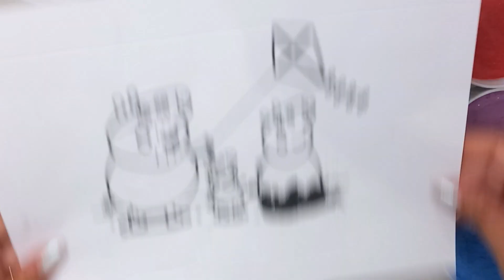Peppa Pig Desenhar, pintar e colorir (Draw, paint and color)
Peppa Pig

Olá crianças, bem-vindos ao nosso canal Brincar e Aprender.
No canal brincar e aprender nosso principal objetivo sempre foi envolver as famílias com conteúdo divertido.
Hoje vamos brincar e aprender. Vamos colorir a personagem da peppa pig, george pig, papai pig, mamãe pig, vovó pig, vovô pig, suzy sheep, zuzu zebra etc.
Personagens do desenho animado da disney.
Muito obrigado a todos vocês que nos acompanham e são inscritos no nosso canal. Amamos vocês.

Hello kids, welcome to our Play and Learn channel.
On the Play and Learn channel, our main objective has always been to engage families with fun content.
Today we are going to play and learn. Let's color the character of peppa pig, george pig, daddy pig, mommy pig, grandma pig, grandpa pig, suzy sheep, zuzu zebra etc.
Disney cartoon characters.